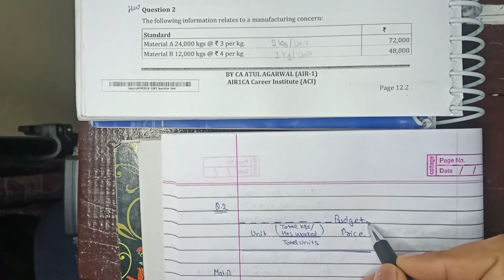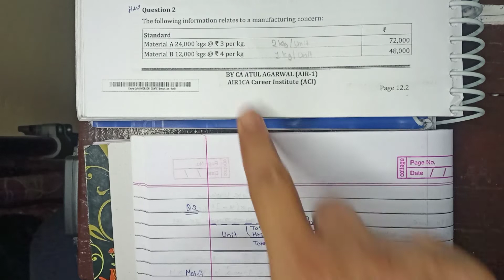Concept: Preparation of table